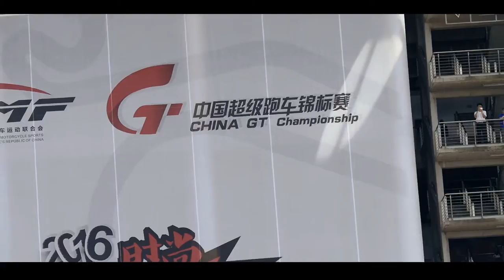2016 China GT Championship, Flashback of the Shanghai Race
Highlights and interviews with GT Promoter - Charlie Davison,
#57, JRM JIARUI - TENGDA Audi R8 - Ho-Pin, And #58, Steven LIN, Lamborghini Huracan